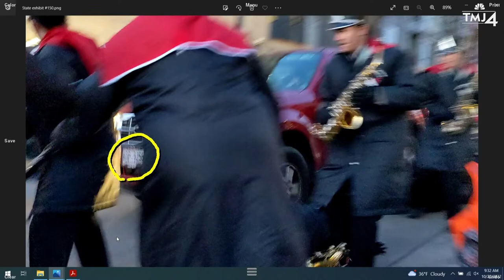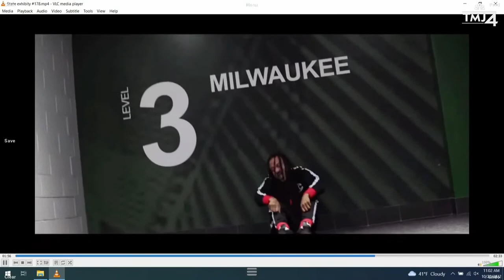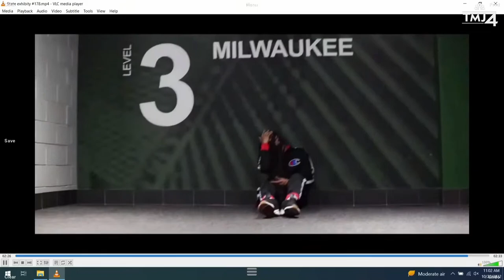Darrell Brooks, Waukesha parade suspect, gives opening statement, calls witnesses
It's day 43 in the trial of Waukesha Parade suspect Darrell Brooks. The prosecution fell just short of resting its case Wednesday in the Darrell Brooks trial. Now, Judge Jennifer Dorow must rule on a motion to call a witness to the stand again.